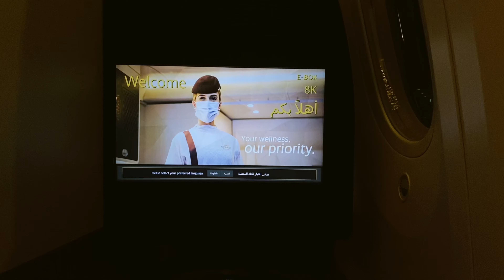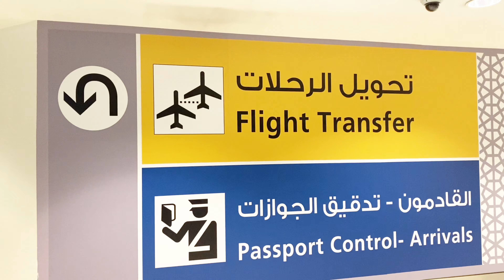(vlog) Fly with Etihad Airways from Malaysia to Abu Dhabi to Dublin during pandemic ✈️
The video quality is really bad, so sorry about that ☹️ .

Maxwell Landry - retail at the mall
Ciki - Suyu
Heart away - Sarah Hemi